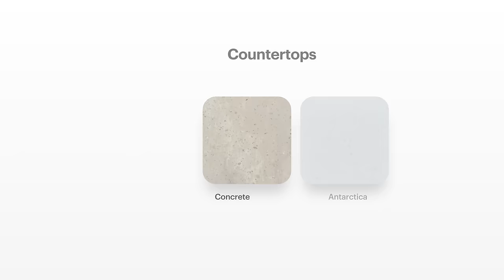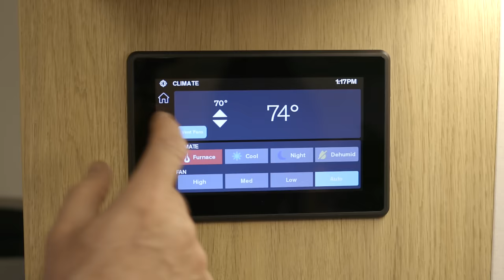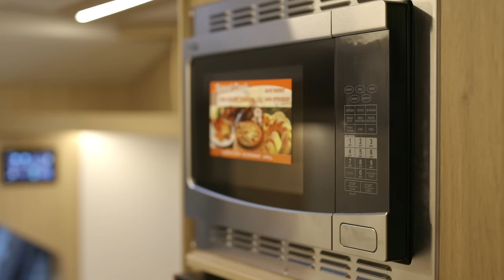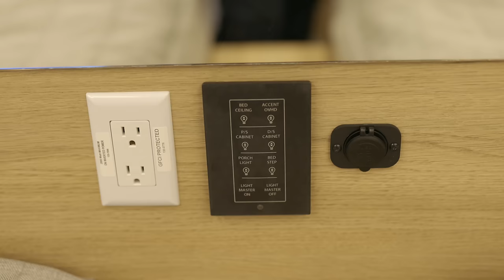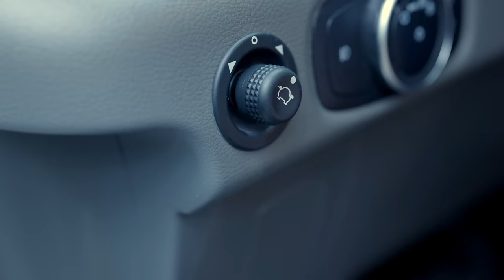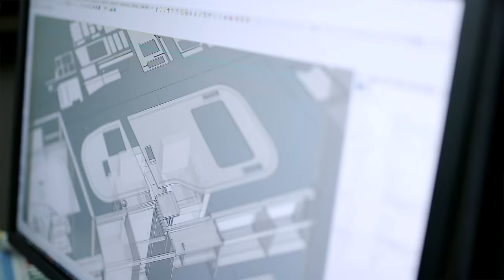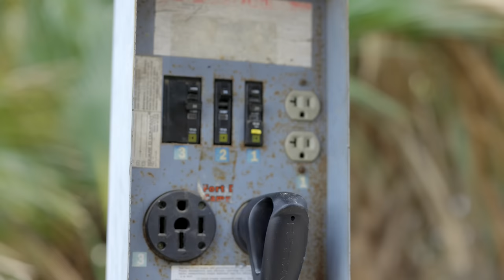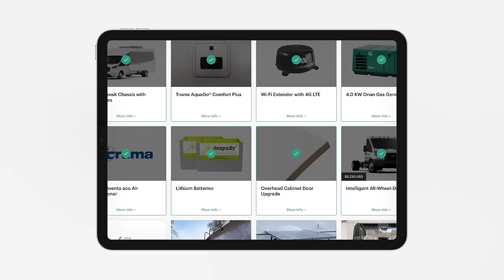2024 Wonder Rear Twin Bed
The 2024 Wonder Rear Twin Bed reimagines what's possible in a sub-25-foot floorplan with exterior garage storage, seating and sleeping for up to four people with the optional inflatable mattress. Configure one today

This floorplan offers a separate bedroom at the rear with convertible twin beds that can be joined to create one large bed. A full-size 3-piece lavatory with an enclosed shower and one of the largest galleys in the Leisure Travel Vans lineup further enhances comfort and livability. Finally, the Wonder Rear Twin Bed takes exploring to another level with an exterior pass-through garage.

👉 Exterior pass-through garage-style storage large enough to fit two full-size bicycles and much more, allowing you to bring everything you need to explore with ease.
👉 Convertible 32-inch x 76-inch twin beds can be moved together to form a single bed wider than a residential queen-size bed.
👉 Ingenious deep, hanging wardrobes are conveniently located beneath each twin bed.
👉 Optional integrated side-mount exterior table makes dining and entertaining outdoors even more convenient and easily folds for neat storage in the garage when not in use.
👉 Centralized touchscreen display or mobile app controls lighting, heating and cooling, tank and battery level monitoring, and more.
👉 Large galley featuring a flip-down Corian countertop extension and expandable dinette make both cooking and dining a dream.